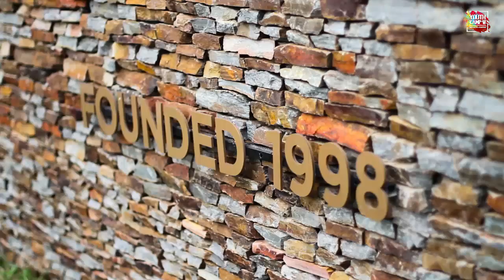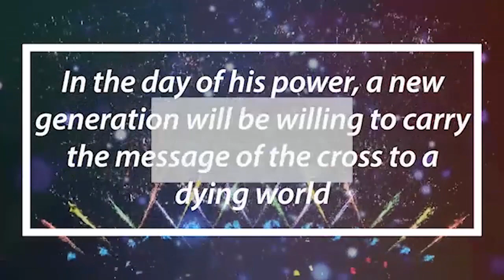Full Documentary of Youth Camp 2018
ICGC Calvary Temple Omega Generation annual Youth Camp is coming soon, Watch the Full Documentary from last year as we prepare towards Youth Camp 2019.